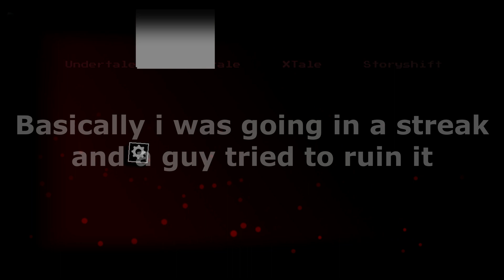[AB] Alternate Battlegrounds | "Lucha de rachas"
"I NEED TO FIGHT BACK!"